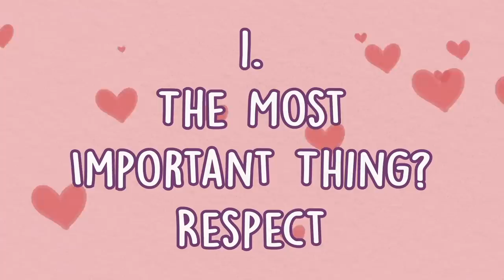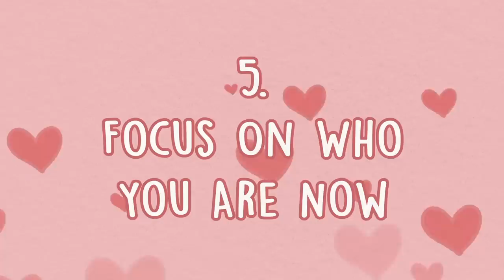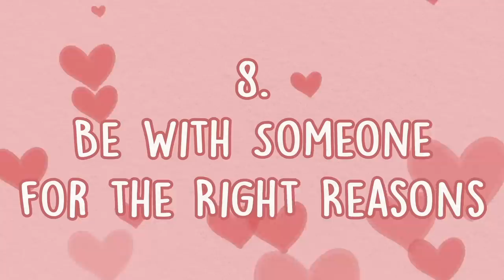The Only Dating Advice You'll Ever Need!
Do you have trouble in the dating world? Do you just wish you could find your perfect someone without all the complications of dating? Well… good luck with that! … Just kidding. The dating scene can become frustrating for all of us who’ve had our fair share of bad dates. So, maybe you just need a bit of advice to help you get the ball rolling again? We made this video to help you out!

Writer: Michal Mitchell
Script Editor & Manager: Kelly Soong
VO:  Amanda Silvera
Animator: Yussie Feng
YouTube Manager: Cindy Cheong

References:
Long, J. (2013, May 13). 10 Dating Do's and Don'ts From 6 Therapists. Psychology Today.
Manson, M. (2020, December 23). Every Successful Relationship Is Successful for the Same Exact Reasons. Mark Manson.